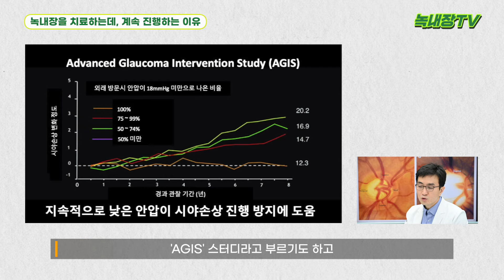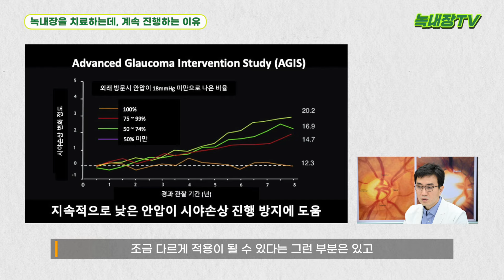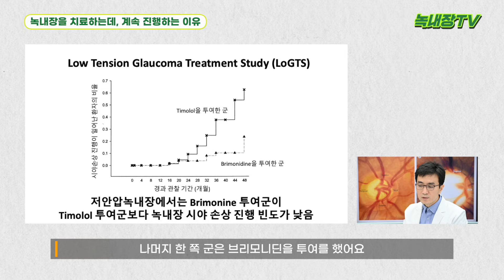[녹내장TV] 녹내장을 치료하는데 계속 진행하는 이유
오늘은 녹내장을 치료하는데 계속 진행하는 이유에 대해 말씀드리겠습니다.

★상세 내용★
👉 intro 0:00
👉 안압 조절이 충분하지 않은 경우  01:06
👉 안압에 일중 변동이 심한 경우 04:34
👉 안압으로 인한 시신경 손상 이외의 다른 기전을 가진 경우 07:45
👉 고령으로 인한 시신경의 노화 13:21

감사합니다.